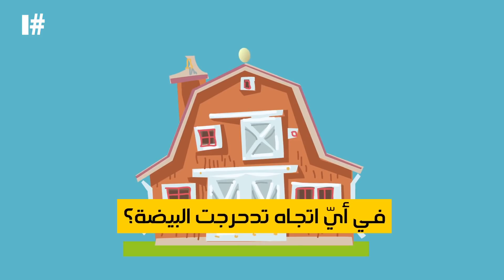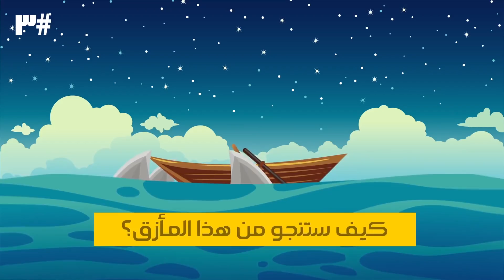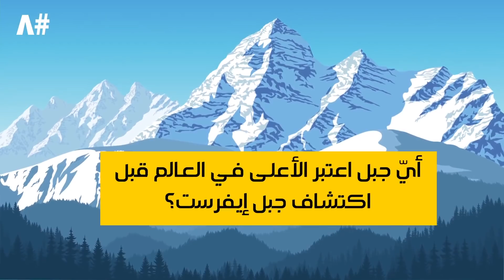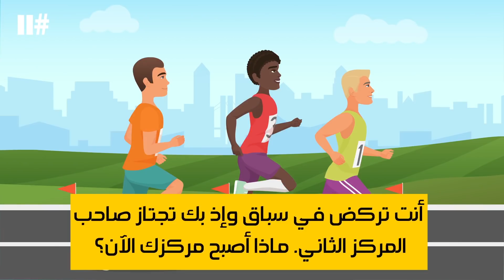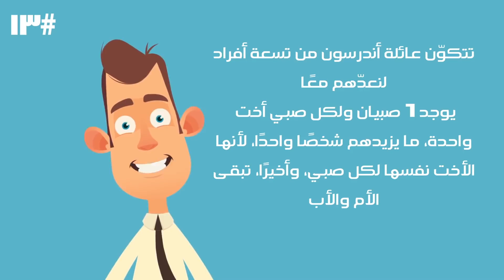15 لغزًا محيّرًا سيدفعك إلى الجنون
15 سؤالًا صعبًا مع إجابات سهلة لاختبار مدى ذكائك. لنرَ ما إذا كنت قادرًا على اجتياز هذا التحدّي!